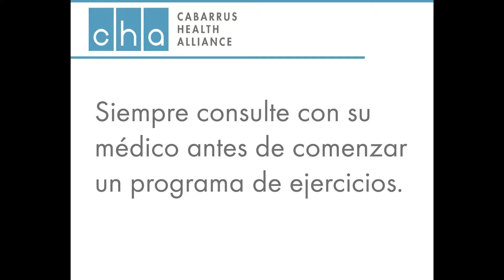Exercise is Medicine - Prensa de Hombros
Sandra Torres, Educadora de Salud Pública para el Programa REACH de la Alianza de Salud de Cabarrus